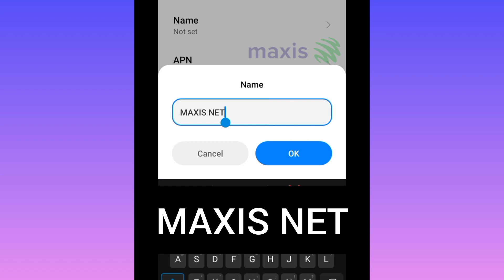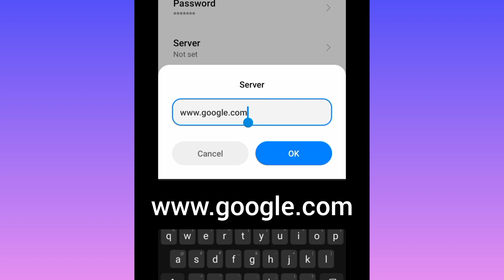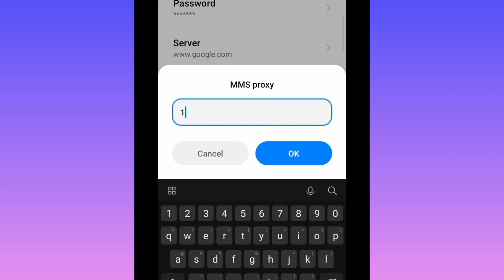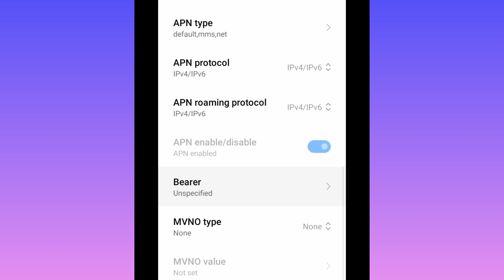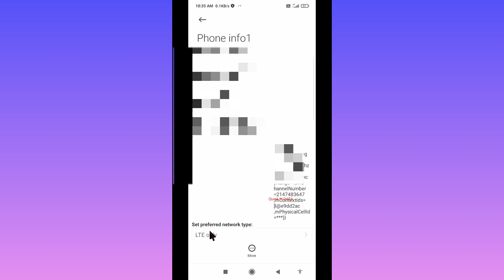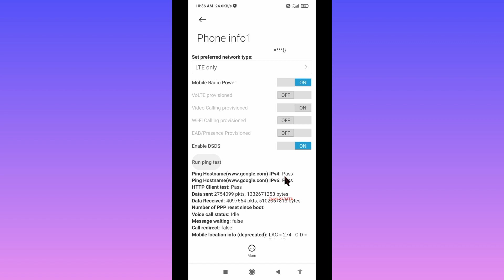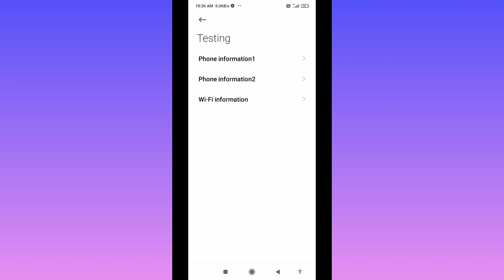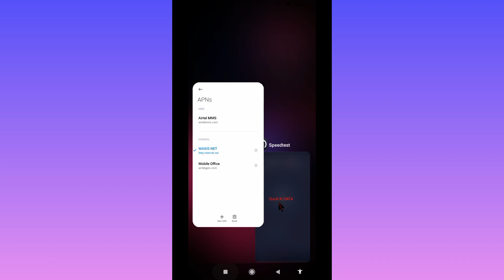maxis apn fast internet 2022 | for all network 5g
Hello Friends,
 ▶Android User's.
▶APN Settings for Android
1.▶Tap the [Settings] icon in the app list screen.
2.▶Tap [More...] from [WIRELESS & NETWORKS], and then tap [Mobile networks].
3.▶Tap [Access Point Names].
4.▶From the menu button, tap [Save]. Return to APN list screen and tap the created APN radio button. The setting is now complete.